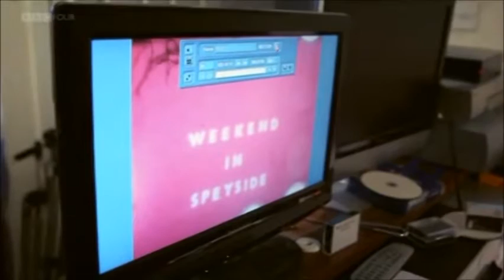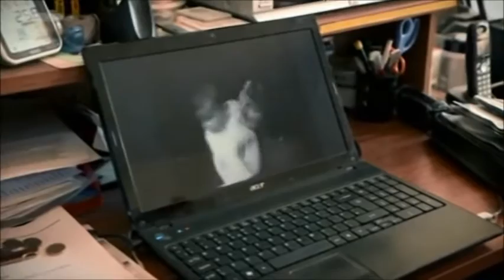Scotland's Home Movies, Memories on Film, part 1.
A BBC documentary on the nostalgia of old home movie films, with a Scottish flavour, often going back well over 50 years, and how they get a new lease of life when transferred to DVD. This is a one hour documentary, which I split into 4 parts for easier viewing.